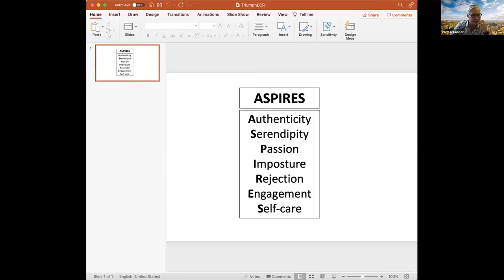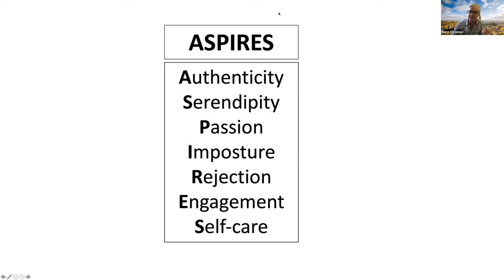Children & Young People’s Mental Health Early Career Researchers’ Forum Keynote 1 Prof Rory O Connor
Welcome from Dr Jo Inchley.

I am delighted to welcome you to the 1st virtual TRIUMPH Early Career Researcher’s Forum. We had initially planned to hold this event in Glasgow in Spring 2020 - but then COVID-19 happened. So, as with many other things, we have had to move online but in doing so we have been able to work more closely with some of the other UKRI-funded mental health networks to plan and organise this event. So, I’m particularly pleased to be running this as a joint event with the Emerging Minds network, e-Nurture, MARCH Network and the Loneliness and Social Isolation in Mental Health Research Network, with additional support from the UKRI national support team, JJ Buckle at the McPin Foundation and Andre Tomlin from the Mental Elf.

We have three distinguished keynote speakers: Professor Kay Tisdall (University of Edinburgh), Professor Rory O’Connor (University of Glasgow) and Julie Cameron (Mental Health Foundation).